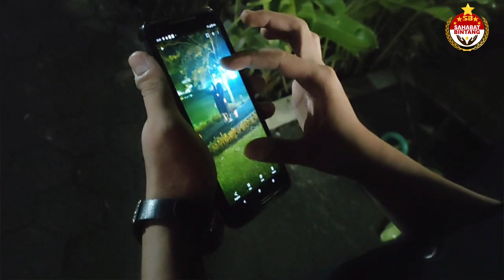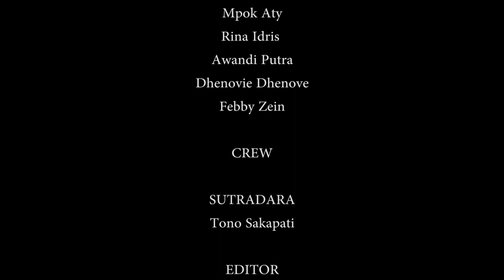TERBUAI DALAM CINTA